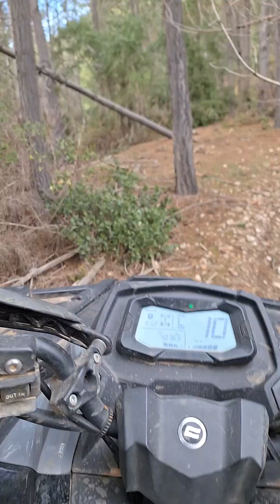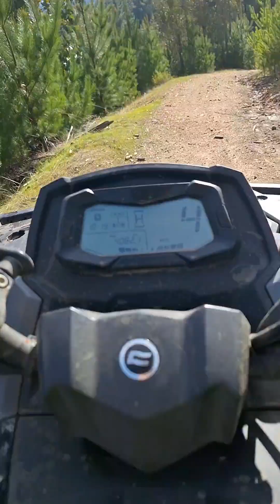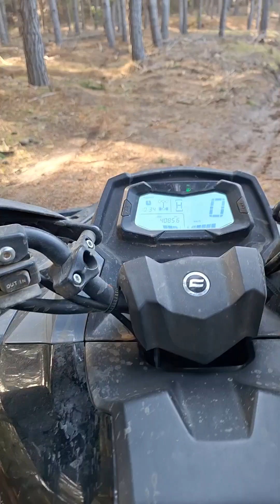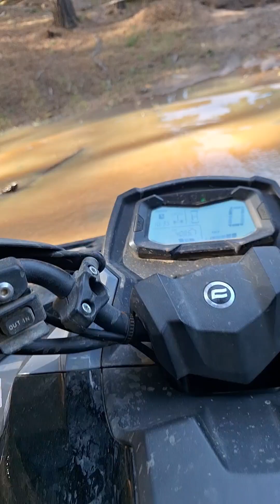salida express atv